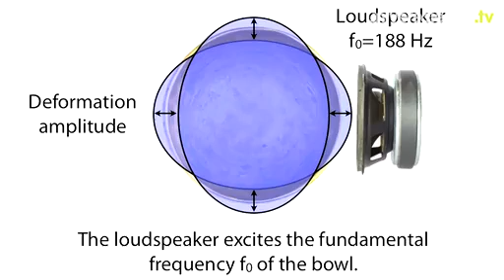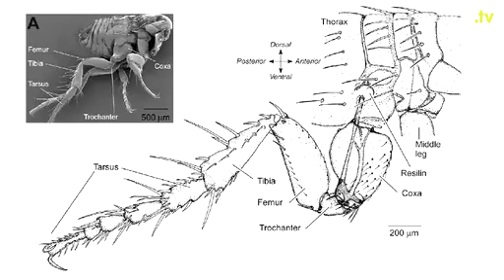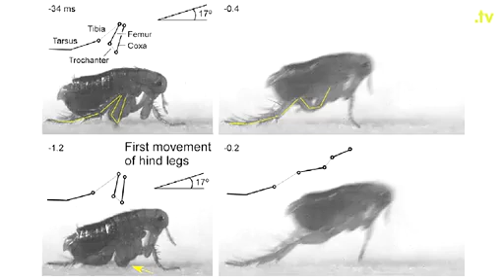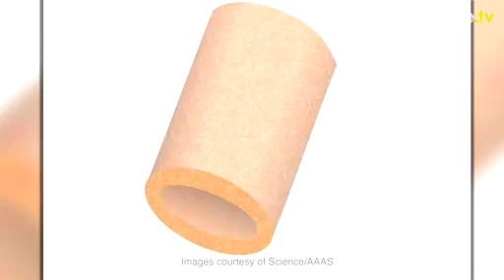Le saut de la puce enfin dévoilé !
Les gouttes d'eau en lévitation du bol chantant tibétain, des images ultrarapides pour comprendre le saut de la puce, des vaisseaux sanguins artificiels et des dunes sur Mars plus vivantes que jamais... l'actualité scientifique avec Viviane Thivent, journaliste à Science Actualités.

Réalisation : Christian Buffet